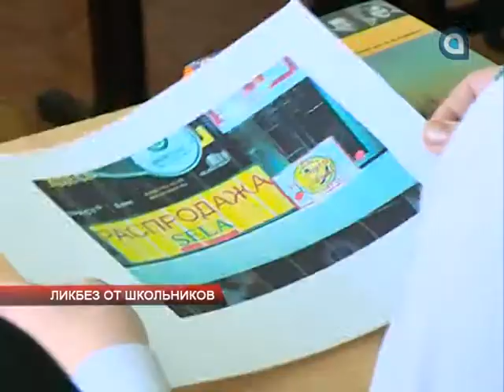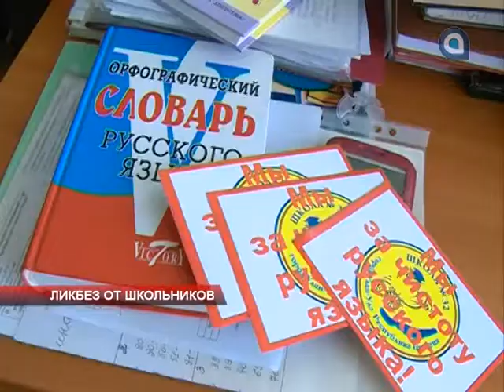Ликбез от школьников